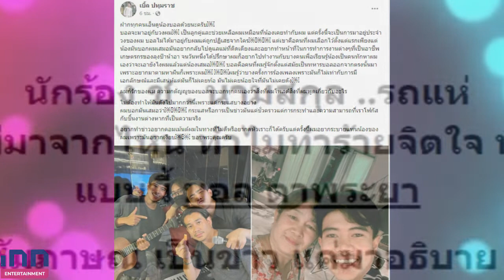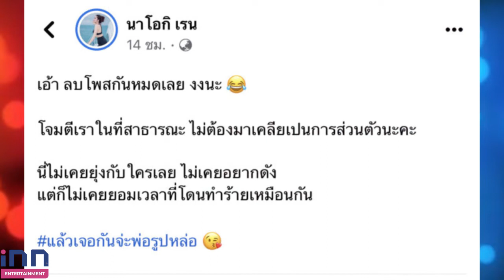“นัส” เมีย โชครถแห่ พบ ทนายเจมส์ ลั่นมีเน็ตในมือถือไม่ใช่จะด่าใครก็ได้